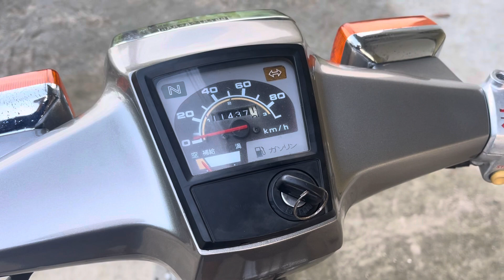Xe super cub82 90cc dot 2004 👍 Sơn xi Zin , máy êm ru Zin jp 👍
Xe super cub82 90cc dot 2004 👍 Sơn xi Zin , máy êm ru Zin jp 👍, xe cổ sưu tầm đẹp 😍 ae cần sưu tầm xe cổ 😍

🌾: k + ship

☎️/ Zalo 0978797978 hoặc inbox ạ 👌 Ace ủng hộ món gì alo nha:❤️

👌 Phụ tùng tháo bán phụ tùng xe  CD 50 , xe cd 90 xe cd 125, xe Cl 50 , xe Cl 70 , xe 67/68/72, xe cub  50/70/90/125 Zin 🇯🇵 .

👌Phụ tùng rả xe kho jp, Đồ chơi xe cổ sưu tầm zin, hàng phụ tùng tháo xe kho, hàng phụ tùng xe máy xách tay Japan

✅ Chúc các bạn nghe nhạc vui vẻ
* Bản quyền thuộc về Mê Xe Hay
* Copyright by Mê Xe Hay Channel
☞ Xin đừng sao chép (Do not Reup)